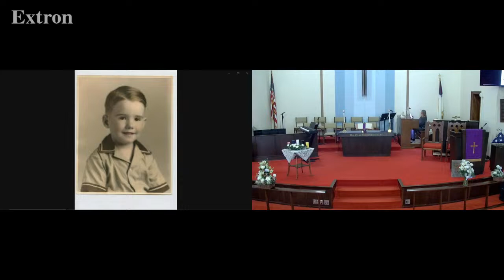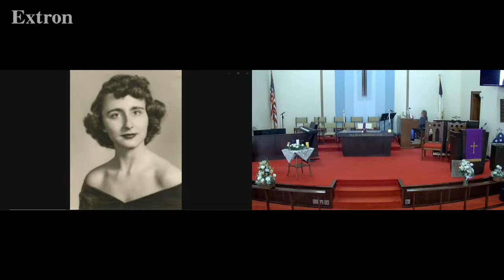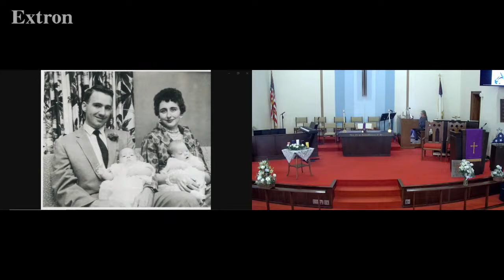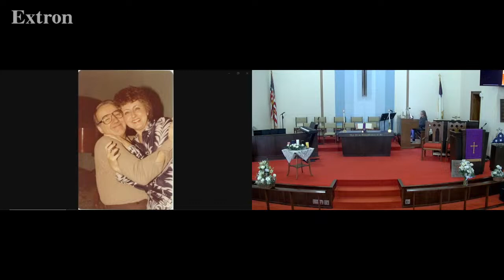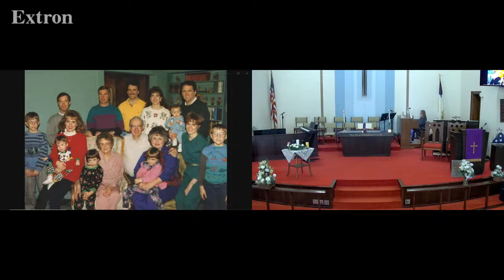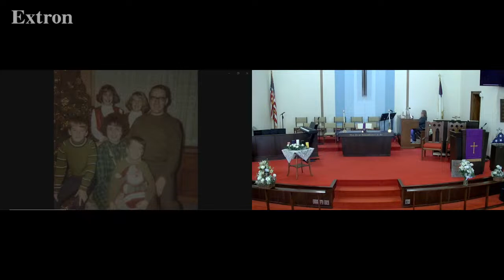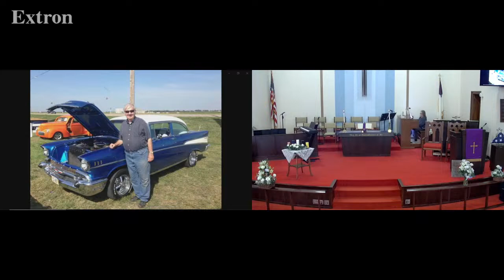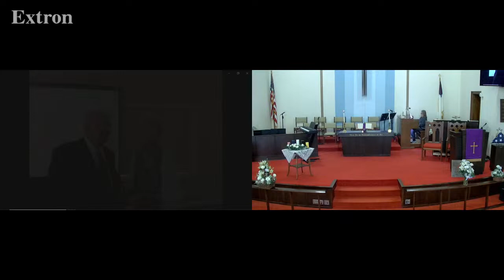2024-03-09 Dr. Harold Rosenau Service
York First United Methodist Church
Pastor Trudy Hanke
Pastor Art Phillips